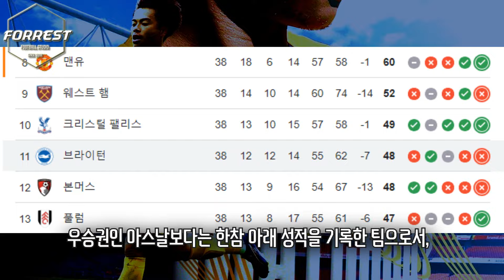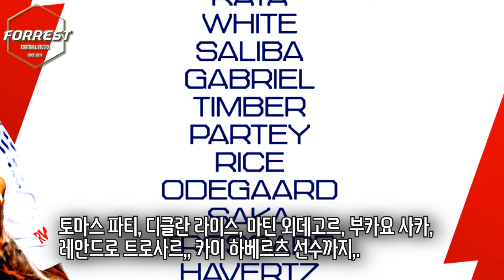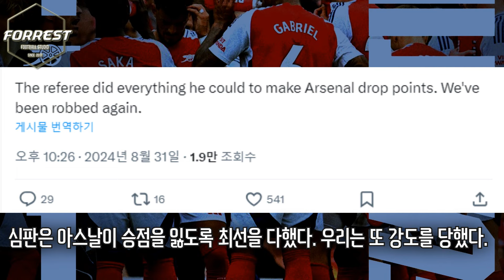토트넘 대형호재 발생! 아스날 라이스 퇴장 충격 무승부, 라이스 북런던 더비 못나온다! 분노폭발한 아스날 팬들 반응 ㄷㄷ [아스날 vs 브라이튼]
구독!